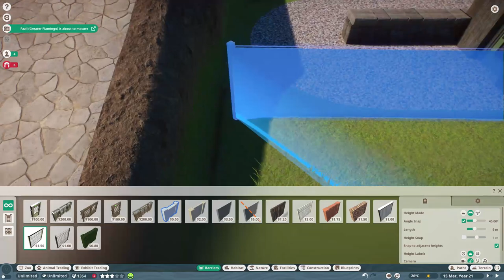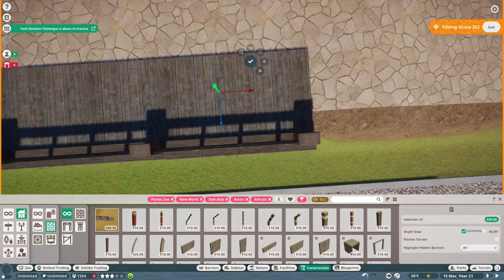Crocodile Habitat & Underwater Viewing - Bumi Reptile Sanctuary [10] - Planet Zoo Speed Build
((Apologies for the glitchy start to the audio))

Welcome back to Bumi Reptile Sanctuary, a sandbox speed build series in Planet Zoo! Today we tackle building a saltwater crocodile habitat with underwater viewing areas in a speed build video. Please do leave a like if you enjoyed the video, comment if you have any feedback, and subscribe for more Planet Zoo content - I do several series on gameplay, as well as tutorials, rankings, and announcement videos!

A spiritual successor to the wildly popular Zoo Tycoon series, Planet Zoo is a zoo building simulation and management game with a strong focus on education, conservation, and animal welfare. Developed by Frontier Developments, Planet Zoo shares a similar premise to the developer's other games, such as Planet Coaster and Jurassic World Evolution, in the sense that creativity is at the forefront of gameplay.

Intro footage is by @fisktom on Pexel.